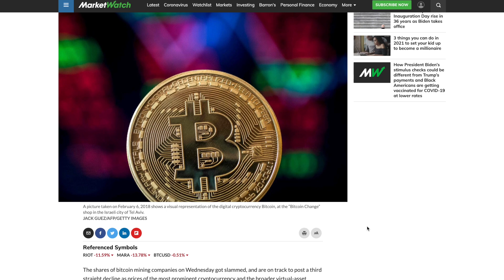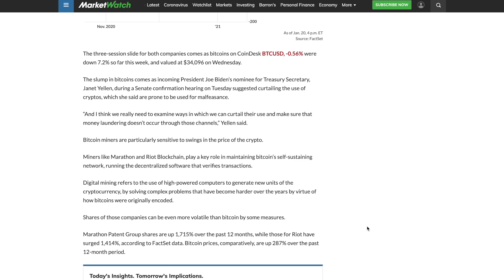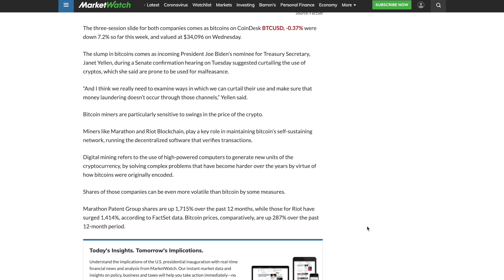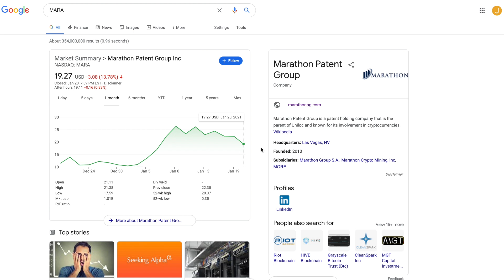Bitcoin Mining Stocks Crash? MARA, RIOT, ARBKF, HVBTF, HUTMF, CLSK, BFCH | Stock Analysis and Review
Today was not the best day for bitcoin mining stocks, and I found an article that explains why this was the case. The article focuses primarily on why Marathon Patent Group (MARA) and Riot Blockchain (RIOT) are down, but it also applies to Argo Blockchain, Hut 8 Mining, and Hive Blockchain.

Timestamps:
Intro - 0:00
Article - 0:45
Recent Price Action - 3:58My Thoughts - 4:59
Conclusion - 5:35